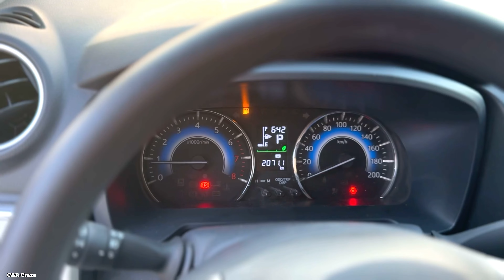Toyota Rush Ex Malayalam Review|Daihatsu Subsidiary of Toyota